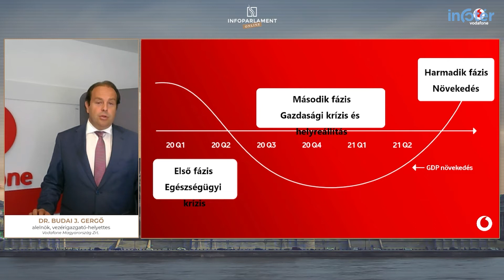Dr. Budai J. Gergő: Kapcsolatban tartottuk Magyarországot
Dr. Budai J. Gergő, a Vodafone Magyarország Zrt. vállalati kapcsolatokért felelős vezérigazgató-helyettese és az Igazgatóság Alelnöke arról beszélt az Infoparlamenten, hogy büszke az infokommunikációs ágazatra, hiszen az ország láthatatlan segítsége voltak a veszélyhelyzet ideje alatt. Hozzátette, hogy Magyarország európai viszonylatban is kiemelkedő infrastruktúrájú hálózata, melynek része a Vodafone hazai hálózata is, jól vizsgázott az elmúlt hónapokban. Budai J. Gergő kitért arra is, hogy szolgáltatói oldalról kijelenthető, hogy sikerrel teljesítették első számú prioritásukat, kapcsolatban tartották Magyarországot a nehéz időkben is. Hálózataik lehetővé tették, hogy ne álljon meg az élet: felhasználóiknak lehetővé tették, hogy érintkezhessenek a szeretteikkel és otthonról dolgozhassanak, tanulhassanak – hangsúlyozta. A vállalati kapcsolatokért felelős vezérigazgató-helyettes megjegyezte, hogy a Vodafone-nál egy 55 pontos terv mentén cselekedtek. Mindehhez hozzáfűzte, hogy versenytársaik is ezt tették, és közösen léptek fel a társadalomért és Magyarországért.